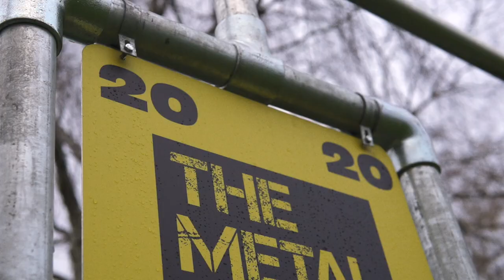The Test Your Metal Challenge! George Long, Callum Jones and Regan Slater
George Long, Callum Jones and Regan Slater are up next to take part in the Test Your Metal Challenge!

6 Targets, 10 Balls, 18 Yards. Watch to see how our leaderboard shapes up!